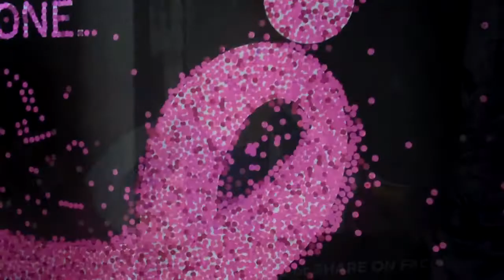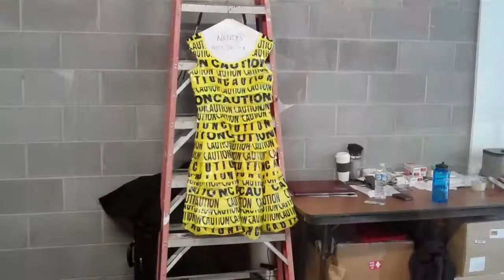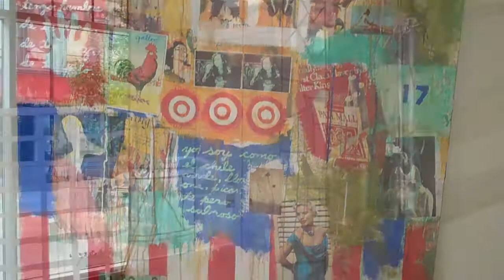ArtPrize 2011 Sampler III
Come to Grand Rapids, Michigan for ArtPrize. ArtPrize is in its third year and has 1,582 artists in 162 venues. ArtPrize runs through October 9, 2011. ArtPrize offers cash prizes with the top vote getter receiving $250,000. The voting is done by the general public